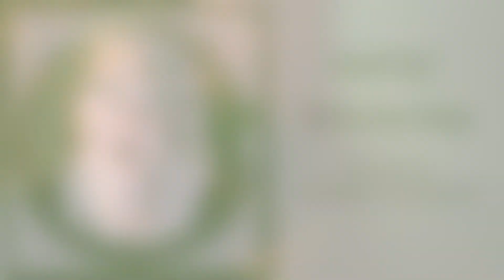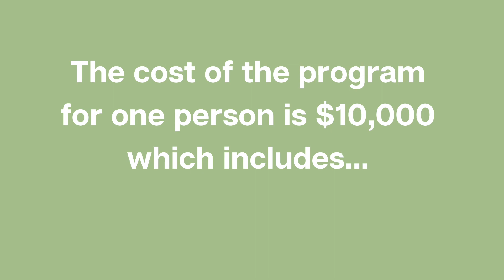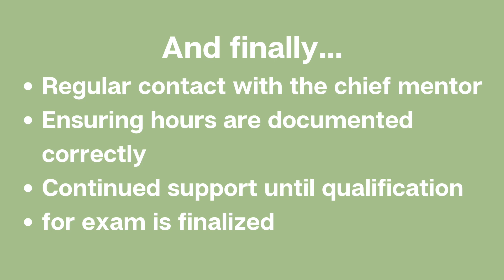Look Like Me Scholarship for Aspiring IBCLCs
The IBCLC profession is predominately white. We need more diverse breastfeeding supporters at the highest level of care. We want our healthcare providers to look like us and understand out culture.